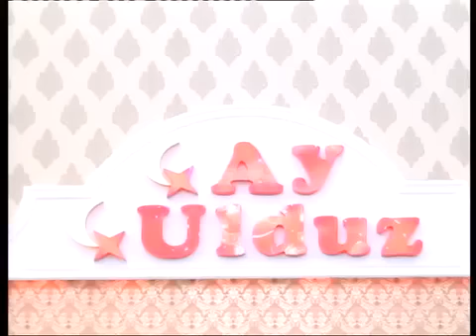Heymət Mirzəyev bərdə toyu Ay ulduz Şadlığ saray